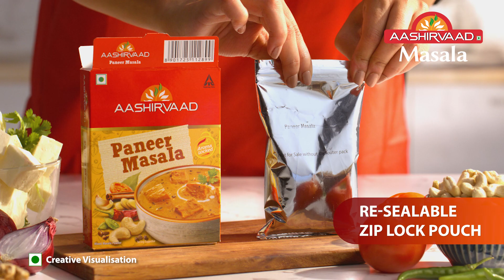Indulge in Deliciousness with Aashirvaad Paneer Masala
Savor the richness of Aashirvaad Paneer Masala, crafted to enhance the flavor of paneer curries, gravies, and stir-fries. This blend promises to transform every paneer dish into a gourmet delight. Experience the perfect blend of spice and flavor with Aashirvaad Paneer Masala and enjoy culinary excellence in every bite.